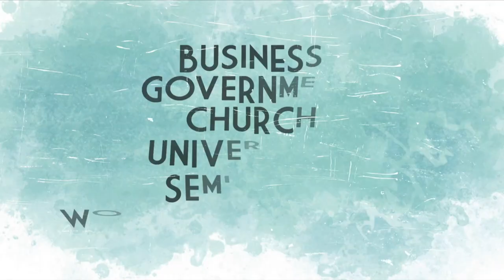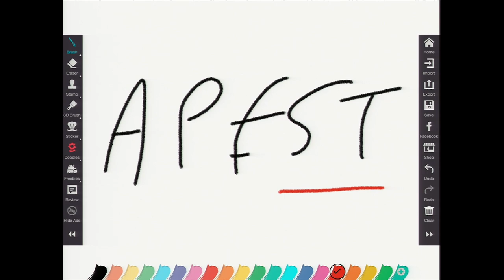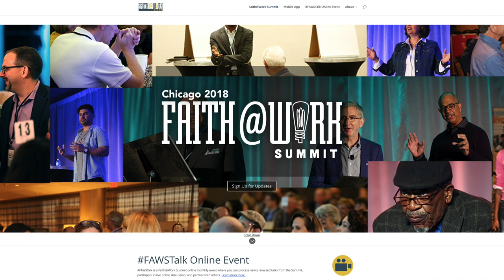Hiring and Empowering Millennials in the Workplace | Grant Skeldon